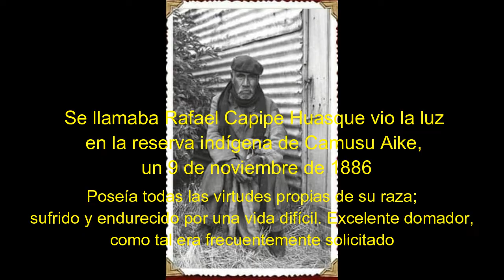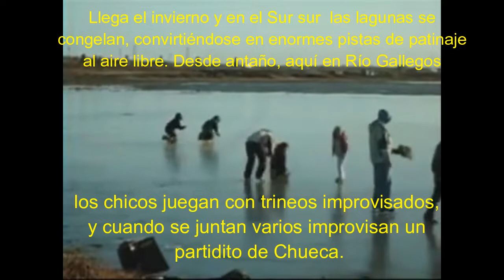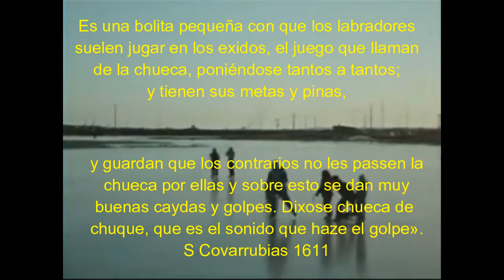HUGO GIMENEZ AGÜERO-QUIERO SER NIÑO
PATAGONIA ...A PESAR DE TODO
EL CANTOR DE LA PATAGONIA